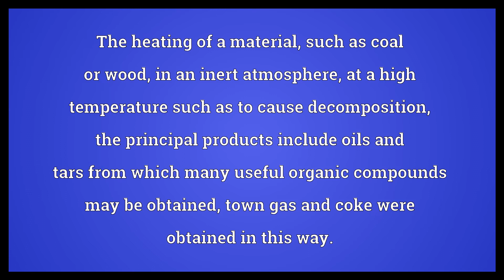Destructive distillation Meaning